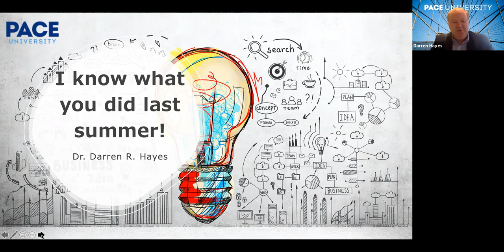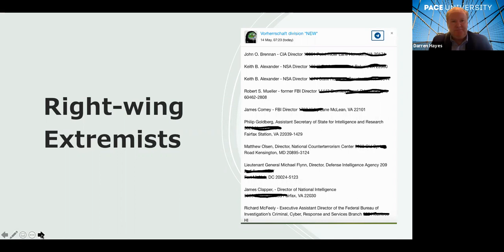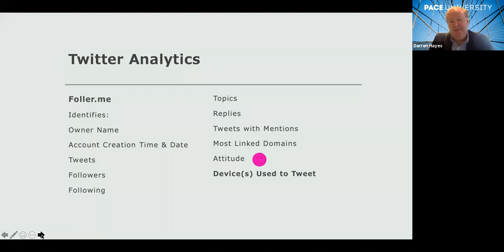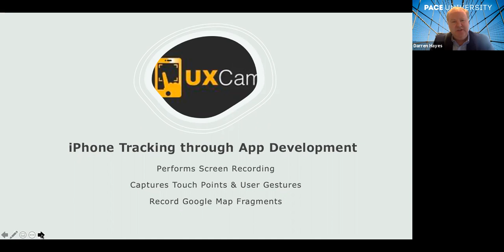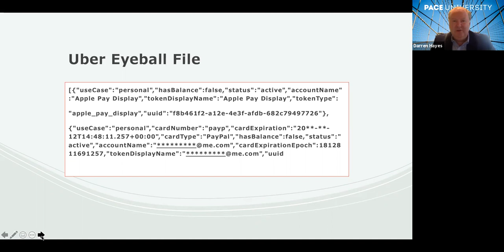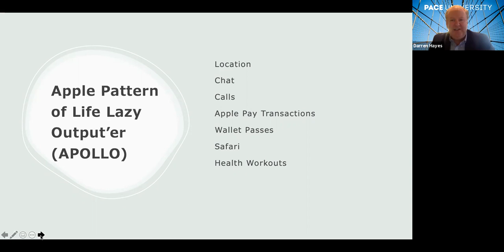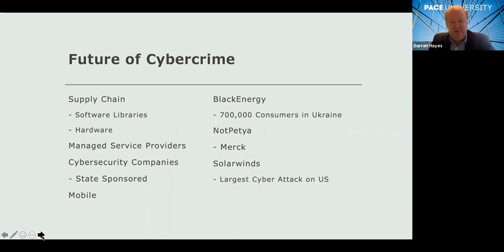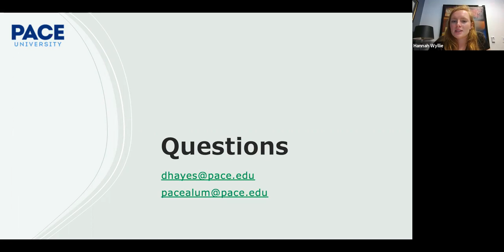Smartphone Privacy and Security Issues with Dr. Darren Hayes, Dyson College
February 25, 2021 Back to Class: I Know What You Did Last Summer